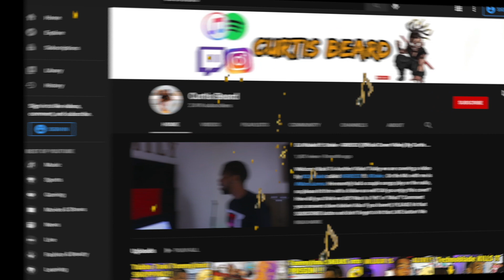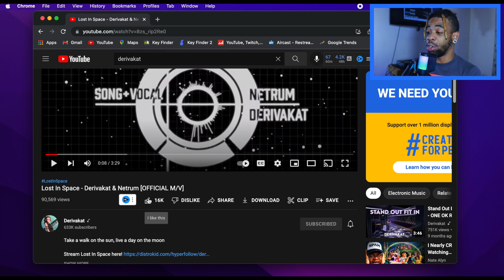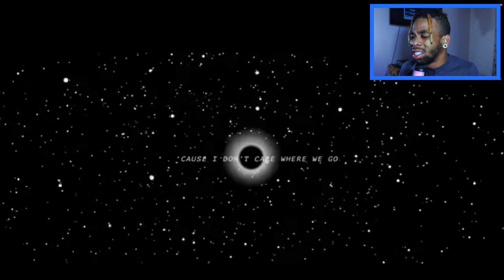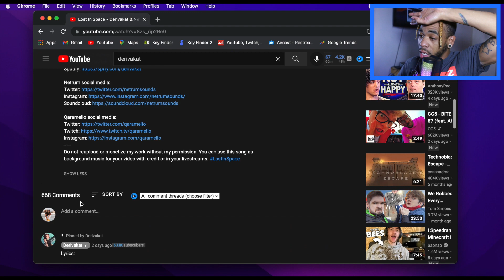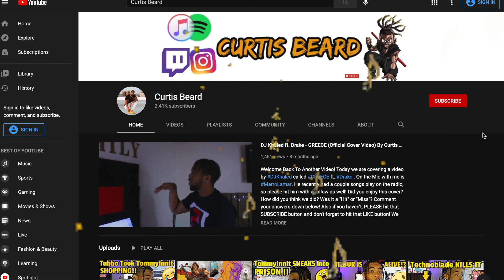INTENSE REACTION to Lost In Space - Derivakat & Netrum [OFFICIAL M/V]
INTRODUCTION SONG??

Welcome back to another video ! Today we are reacting to Derivakat and Netrum NEW song called LostInSpace ReactionVideo from DreamSMP ! What did you guys think about the video!? Please leave your comments under below! Also, THANK YOU for tuning in!

S/O TO @Derivakat FOR THIS AMAZING VIDEO !!! THIS WAS AMAZING!!

Take a walk on the sun, live a day on the moon

I write and produce songs live on stream so follow there to get notified when I go live!

Vocals by Derivakat
Production by Netrum
Video by Qaramello